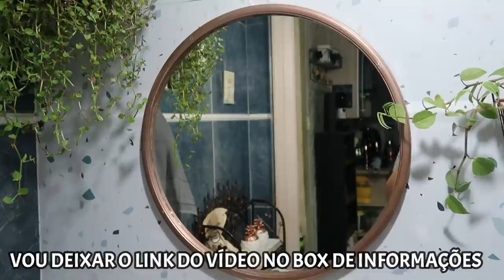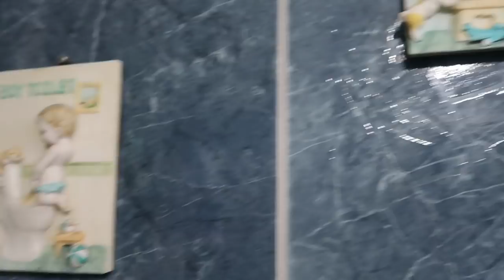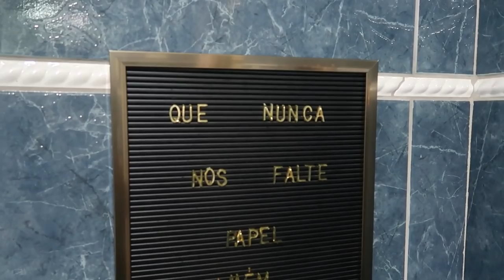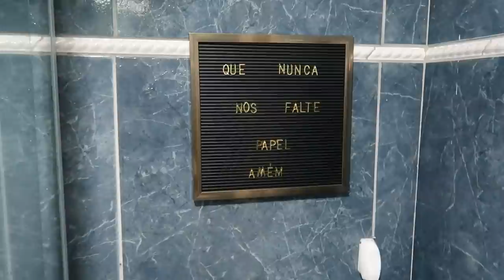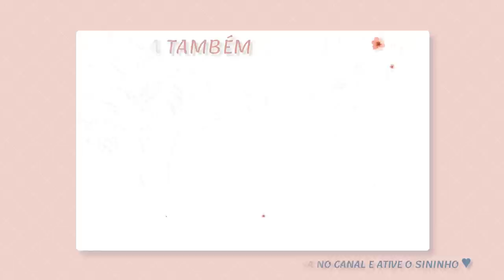DECORAÇÃO E TOUR DO BANHEIRO APÓS A REDECORAÇÃO SEM GASTAR MUITO - Por Cahdecora